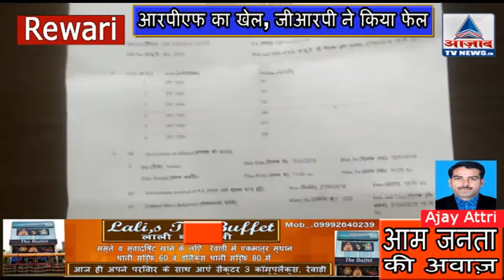​आरपीएफ का खेल, जीआरपी ने किया फेल